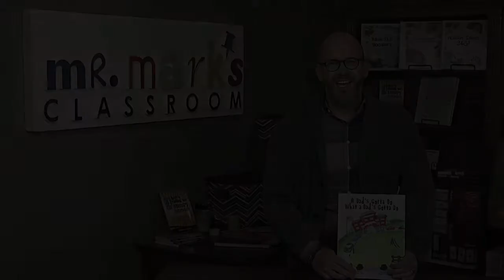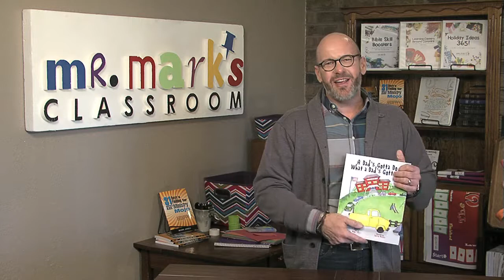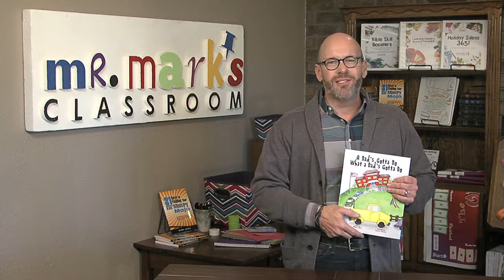New Story Book - A Dad's Gotta Do What a Dad's Gotta Do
This beautifully illustrated book created for kids to read with their parents, author Mark Jones presents the amusing and easy-to-understand narrative of a father’s unconditional love for his children. Kids will giggle with delight, and parents are sure to be inspired to find their own special way to shout their love for their children.